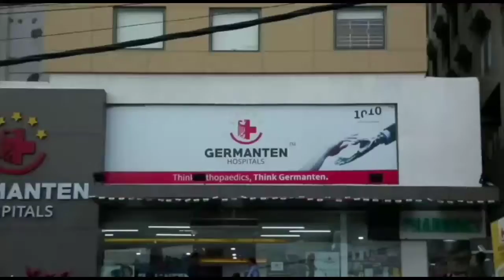Thalassemia Patients ke liye Mega Blood Donation Camp Rakha gaya tha | News and Views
Mukarram Ali Siddique ne Thalassemia Patients ke liye Mega Blood Donation Camp Rakha gaya tha | News and Views